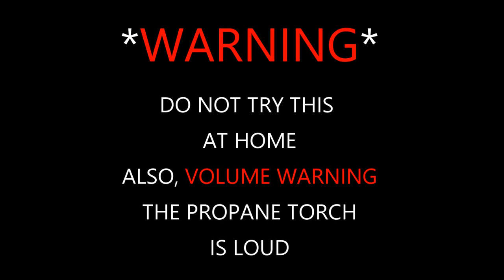GasStop Safety Device for RVs... Does It Even Work?!?!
AMAZON STORE

CAMERA GEAR